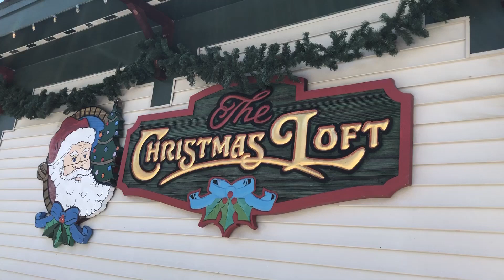Christmas Loft in North Conway, NH is Amazing!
My first visit was not my last visit!